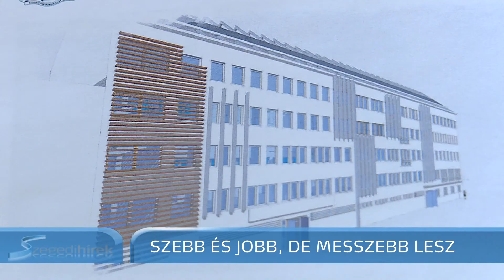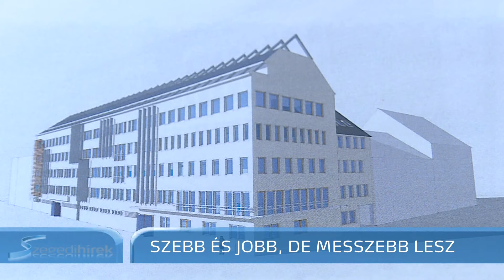Fogáaszat: 2020-ra minden egy helyen lesz Szegeden - Szegedi Hírek - 2018.05.30.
2020-ra egy helyen lesz a fogászati betegellátás, az oktatás és a kutatás Szegeden. Jövő év elején ugyanis megkezdik a Vasas Szent Péter utcai rendelőintézet felújítását. Ide költözik majd az egyetem jelenleg három helyen működő fogorvostudományi kara. Új tantermeket, kezelőegységeket, laborokat is kialakítanak. A beruházásra 1,3 milliárd forintot nyert a kar egy pályázaton.